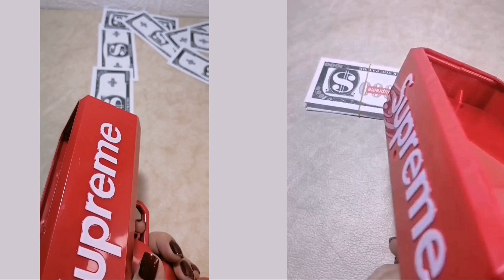💵💰ASMR SATISFYING SUPREME CASH CANNON MONEY GUN DISPENSER